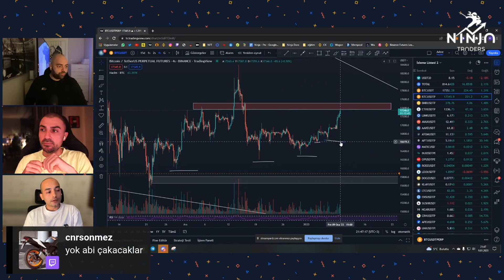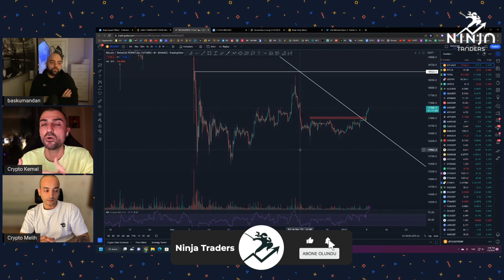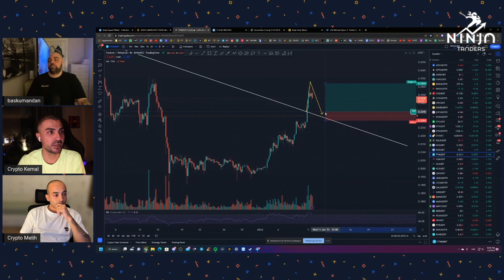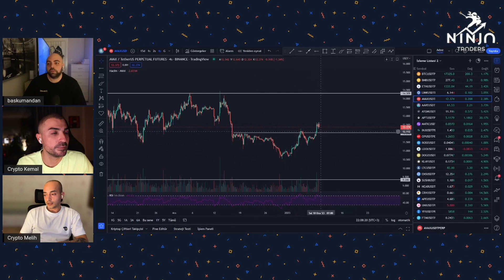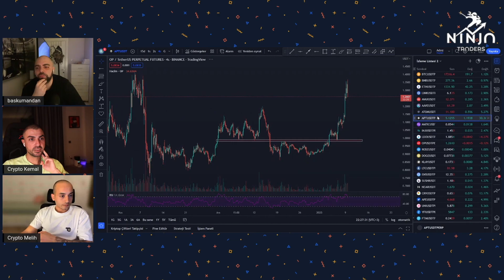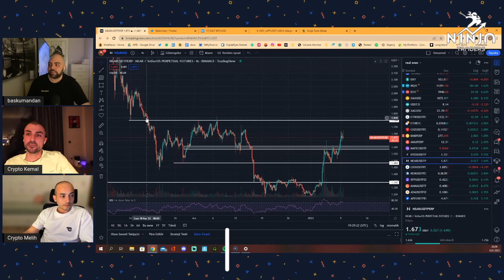Market Yükselişe Mi Hazırlanıyor? BTC ve Takibimizdeki Altcoinlerin Alım-Satım Seviyeleri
📌 Bu kanalda;
yayınlanmaktadır.